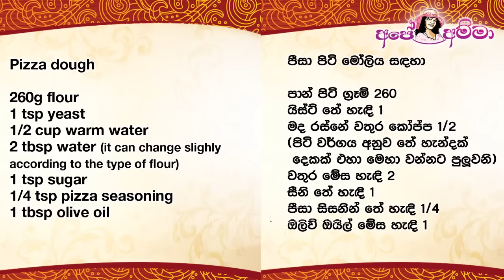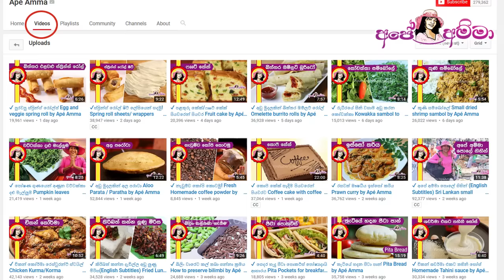✔ Pizza dough by Apé Amma පීසා ඩෝ එක / පිටි මෝලිය හරියට අනන හැටි (Piti moliya)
How to make the Pizza dough by Apé Amma
 පාන් පිටි ග්‍රෑම් 260
 යීස්ට් තේ හැඳි 1
යීස්ට් පිටි එකට දැම්මාට පස්සේ ලුණු කුඩු දාගන්න. විනාඩි 1 තප්පර 45 ලුණු කුඩු තියනවා. ලුණු කුඩු දාන කොටස වීඩියෝ එකේ කැපිලා ගිහිල්ලා. ලුණු කුඩු තේ හැඳි 1/2

 මද රස්නේ වතුර කෝප්ප 1/2
 වතුර මේස හැඳි 2
 සීනි තේ හැඳි 1
පීසා සීසනින් තේ හැඳි 1/4 (පීසා සීසනින් හදාගන්න හැටි වීඩියෝ එකක් තියනවා බලන්න.)
ඹලිව් ඔයිල් මේස හැඳි

Ape amma Pizza dough (Piti moliya)